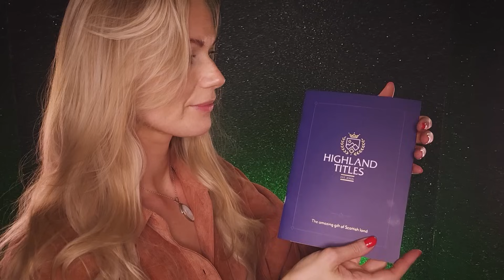ASMR Ramble #8 | Feeling behind in Life | Deep Ear to Ear Whispers for Sleep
𝐂𝐎𝐍𝐓𝐄𝐍𝐓 𝐃𝐄𝐒𝐂𝐑𝐈𝐏𝐓𝐈𝐎𝐍
In this calming ASMR ramble video, you can relax to the sound of my close up ear to ear whispers and get tingles from the layered sounds in your ears.

𝐓𝐈𝐌𝐄𝐓𝐀𝐁𝐋𝐄:
00:00 Preview
00:33 Highland Titles
02:26 Soft spoken & Whispering intro
04:44 Comment from a follower
06:53 My life story: Highschool
10:00 Collage
11:02 In my 20's
12:21 Burn out
13:38 In my 30's
17:12 My view on this "ratrace"

Sit back and relax with headphones on, let this video comfort you before bedtime!

𝐄𝐗𝐂𝐋𝐔𝐒𝐈𝐕𝐄 𝐂𝐎𝐍𝐓𝐄𝐍𝐓:
Become a member of the IMAGINATION SQUAD with special privileges:

𝐏𝐄𝐑𝐒𝐎𝐍𝐀𝐋 𝐈𝐍𝐅𝐎:
My name is Isabel and I'm Dutch. My approach to ASMR video’s is combining entertainment in a form of imagination and fantasy (almost movie like) with relaxation. All wrapped into one video for you. This way you can enjoy my videos either before you go to bed to drift off easier, or you can just take a moment of relaxation during the day to calm down and relieve stress.

𝐂𝐀𝐌𝐄𝐑𝐀𝐒, 𝐌𝐈𝐂𝐒 & 𝐄𝐃𝐈𝐓𝐈𝐍𝐆 𝐒𝐎𝐅𝐓𝐖𝐀𝐑𝐄 𝐈 𝐔𝐒𝐄:

Camera: Samsung S23 Phone selfie cam

Audio Recorder: Zoom H4N Pro

Mics: AKG C214, two microphones to create a nice stereo sound

Editing program: Adobe Premiere Pro & Adobe Audition

𝐓𝐑𝐈𝐆𝐆𝐄𝐑𝐒 𝐎𝐍 𝐓𝐇𝐈𝐒 𝐂𝐇𝐀𝐍𝐍𝐄𝐋:
Triggers on this channel are:  scratching, tracing, brushing, wet mouth sounds, whispering, ramble, mouth sounds, hair sounds, visual triggers, hand movements, tapping, shiny objects, crinkle, deep ear whispers, soft spoken, mouth sounds, tapping, finger flutter, whispering ear to ear, breathy whispers, binaural sounds, personal attention, close up tingles.